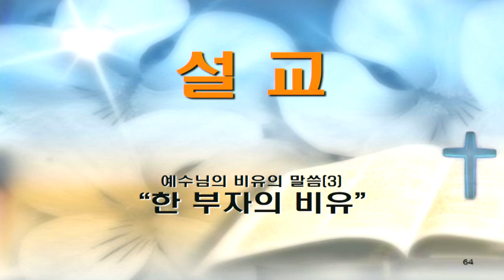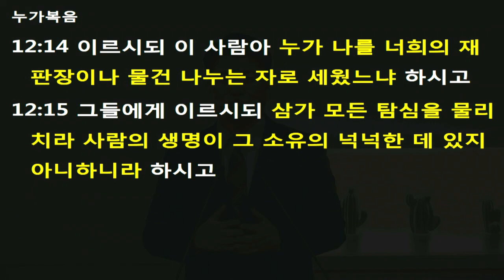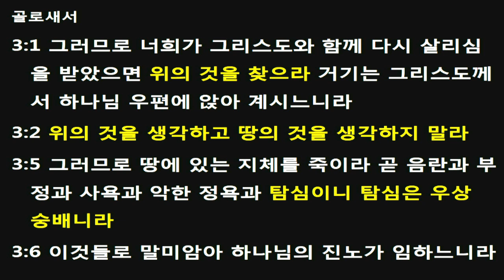2019. 2 .17.[예수님의 비유의 말씀3-한 부자의 비유]